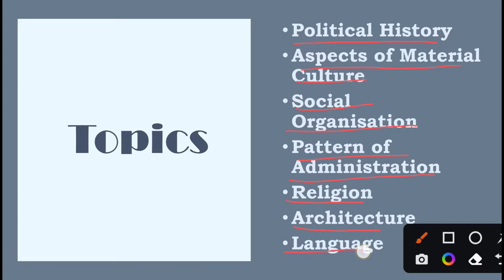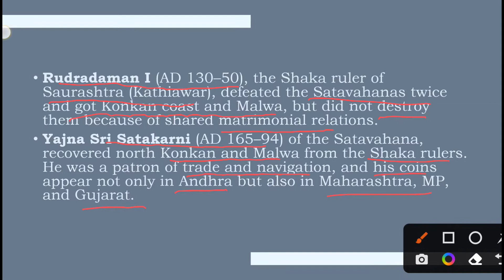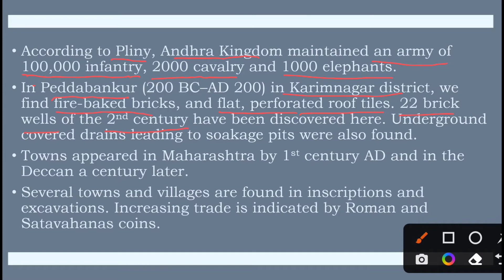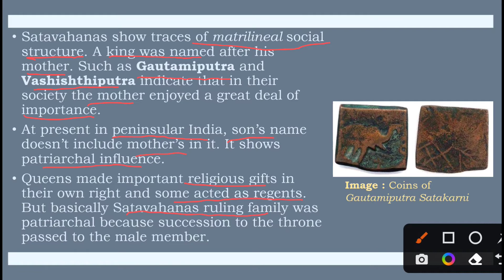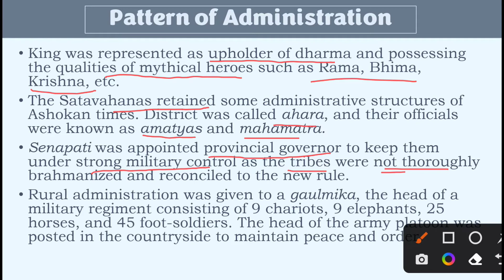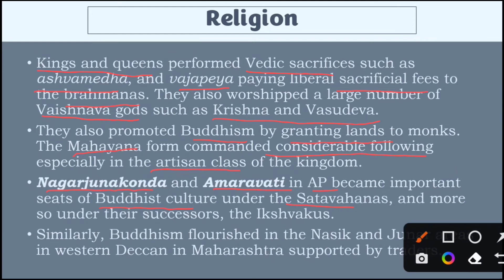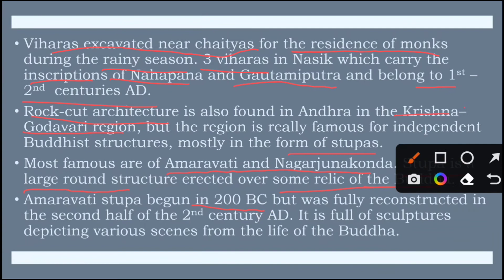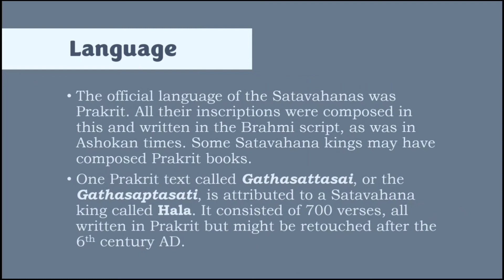The Age of the Satavahanas | Chapter 17 | Ancient India by R. S. Sharma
Old NCERT History textbook
The Age of the Satavahanas | Chapter 17 | Ancient India by R. S. Sharma for UPSC CSE, State PSCs, SSC and other general competitive exams.
History comes under GS-1.
It is well said that "Know your history, understand the present and shape your future".
This video is about the Satavahanas ; the rulers of Deccan after the Mauryas and covers:-
Political history of the Satavahanas, Gautamiputra Satakarni, Nahapana, Satavahanas-Shakas conflicts, Vashishtiputra Pulumayi, Rudraman I of Saurashtra, Yajna Sri Satakarni, Material culture of Satavahanas and its aspects, tools, crops, coins and army of the Satavahanas, towns and villages, Ikshvakus, Social organization under the Satavahanas, pattern of administration, Millitary administration, three grades of feudatories, Religions and their developments under Satavahanas and Ikshvakus, Architecture, Chaityas and Viharas, ancient Amravati and Nagarjunakonda, Official language and script of the Satavahanas.
Chapters:
0:00 Channel Intro
0:09 Introduction to the Chapter
0:38 Political History
4:51 Aspects of Material Culture
10:21 Social Organization
15:13 Pattern of Administration
20:55 Religion
23:00 Architecture
29:34 Language
Notes: